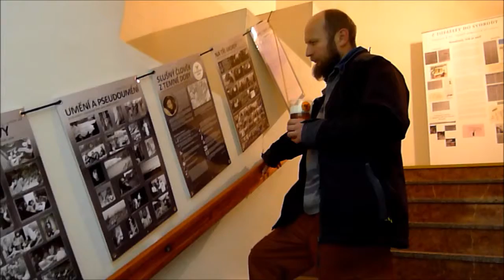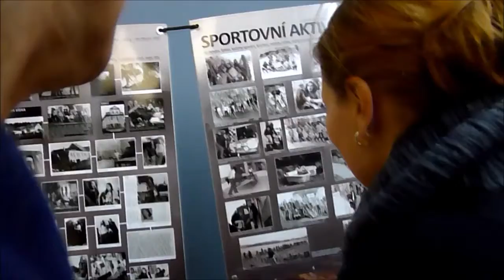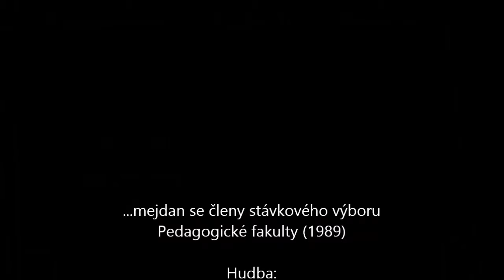Vyvezená výstava II 15 Hraničář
mejdan se členy stávkového výboru Pedagogické fakulty (1989) - + výstava Underground a disent na Ústecku v 70. - 80. letech 20. století - poř. Katedra historie FF UJEP (ff.ujep.cz) Filozofická fakulta Univerzity J. E. Purkyně v Ústí nad Labem a Fakulta umění a designu UJEP Fakulta umění a designu UJEP ve spolupr. s Ústeckou kulturní platformou 98